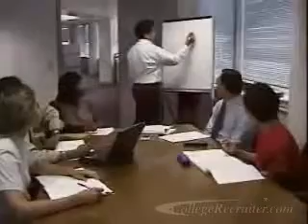Computer Hardware Engineers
Years ago the keyword for college graduates was steel, years later the hot industry was plastics, today it's computers. Computer engineers   design new computers and computer related devices. They have detailed understanding of microprocessors, computer chips, and other components. Entry level job search and internships.